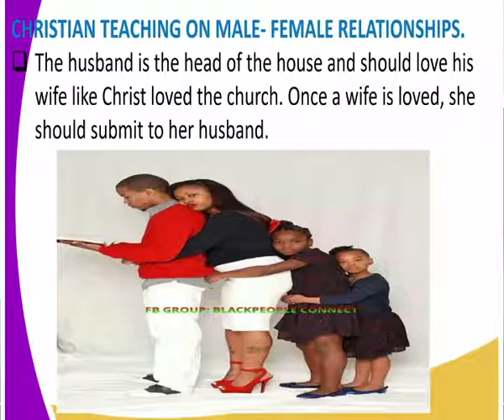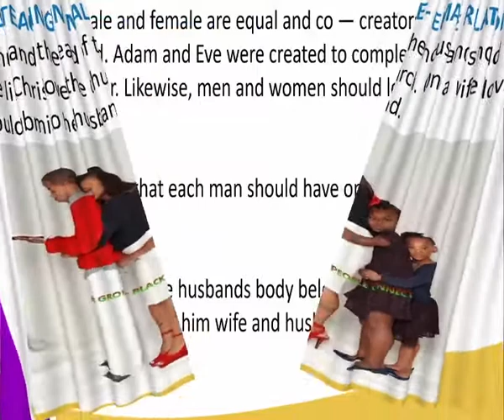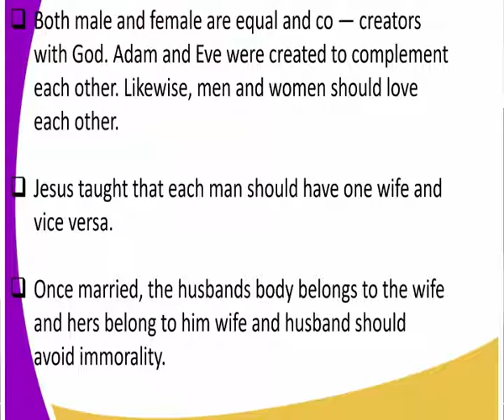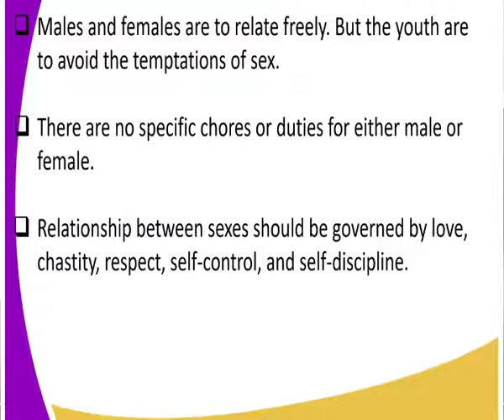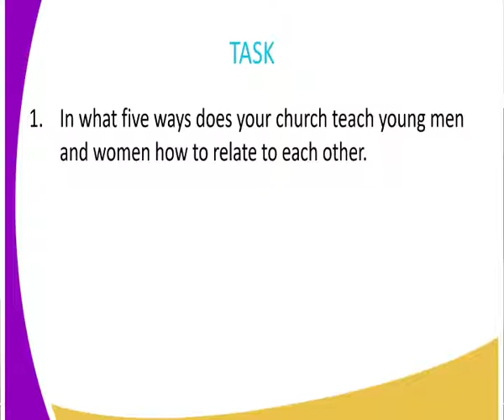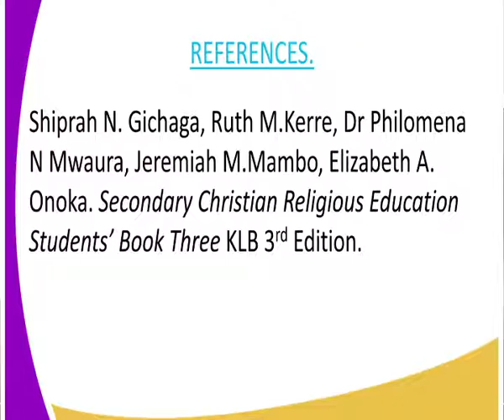C R E form 4 , christian teaching on sexual behaviour cont lesson 5